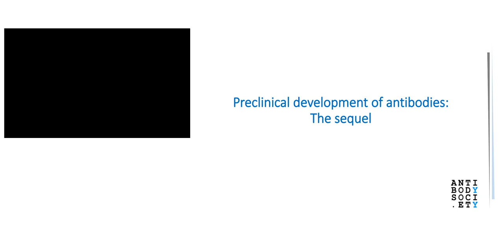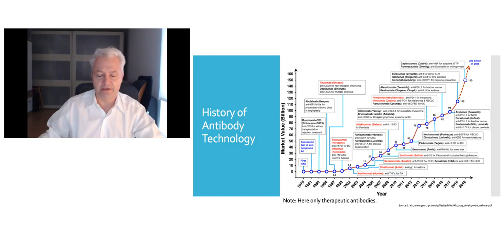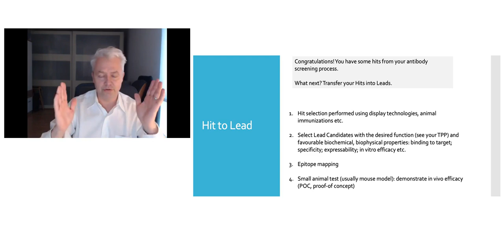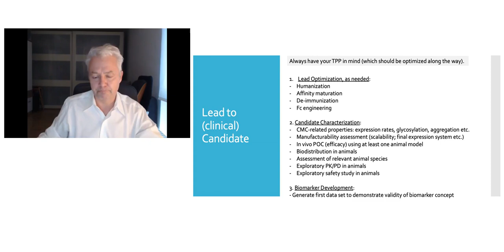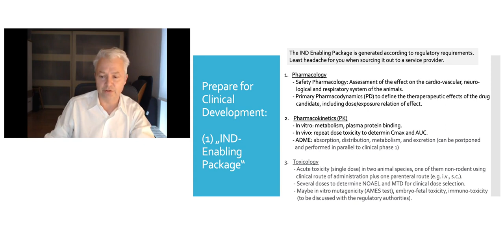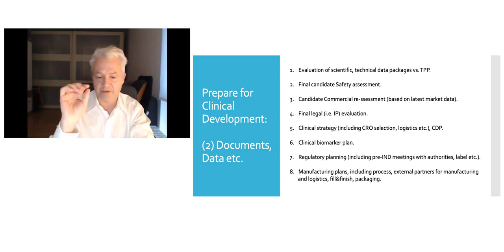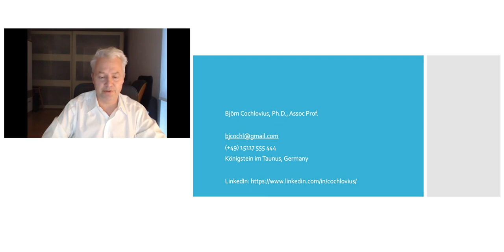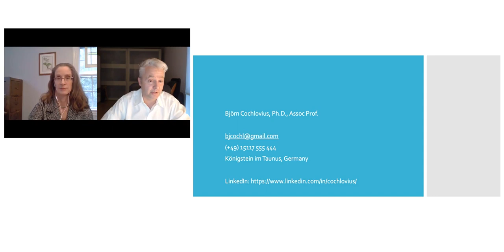Generating data packages to maximize the value of therapeutic antibody assets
The commercialization of innovative antibody therapeutics needs significant capital investments to fund pre-clinical and clinical studies. Many small biotech that are focused on development lack these resources and the infrastructure needed to launch new biologics. Forming partnerships with larger pharmaceutical companies is one strategy that provides access to the resources needed for later stage development but partnering companies will want to scrutinize the data behind the candidate molecule. For this reason, it is crucial for a biotech company to understand the data packages that need to be generated. These will need to show that the biotech company can meet the necessary regulatory requirements but also answer other key questions that potential development and/or exit partners will have. In this webinar, we will provide a general overview of both areas.